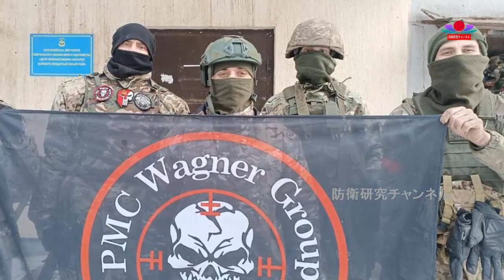【ウクライナ戦況最新 】最新ニュース 2023年4月26日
ロシア ウクライナ 戦争
クリミア 半島
ドンバス 戦争
ウクライナ 危機
ロシア 軍